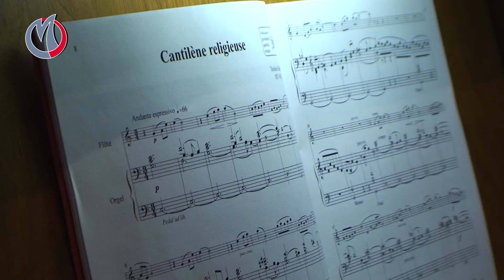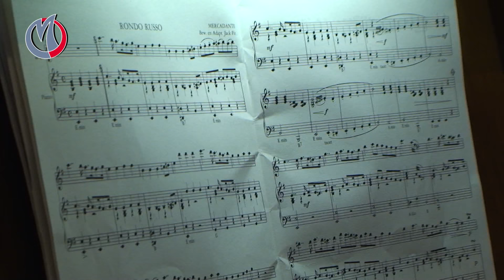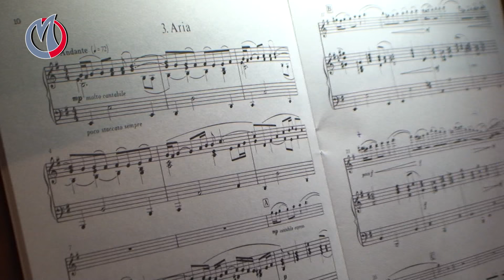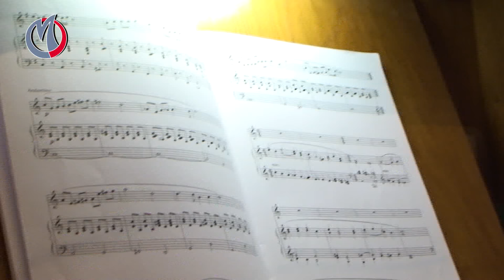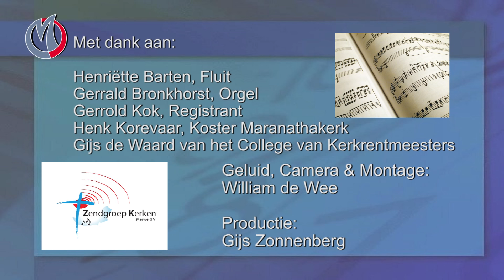ZK 129 Muziekspecial van twee jonge mensen op Fluit en Orgel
Muziekspecial van twee jonge mensen op Fluit en Orgel. Opgenomen op vrijdag 20 januari 2017 in de Ned.Herv. Maranathakerk te Sliedrecht.
Met dank aan: Henriëtte Barten, Fluit. Gerrald Bronkhorst, Orgel. Gerald Kok, Registrant. Henk Korevaar, Koster Maranathakerk. Gijs de Waard van het College van Kerkrentmeesters. Geluid, Camera&Montage: William de Wee. Productie: Gijs Zonnenberg